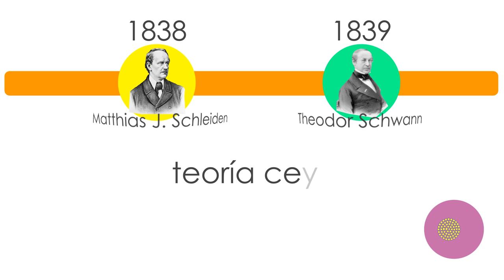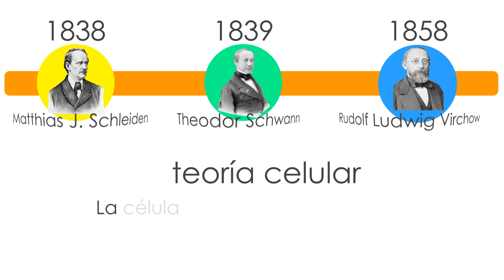Teoría celular │biología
La profesora Laura explica la teoría celular.